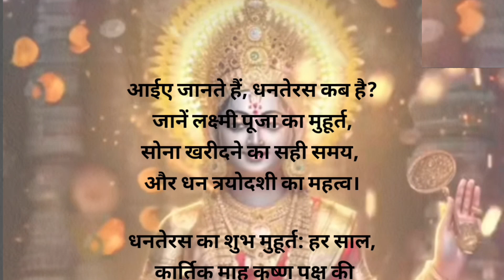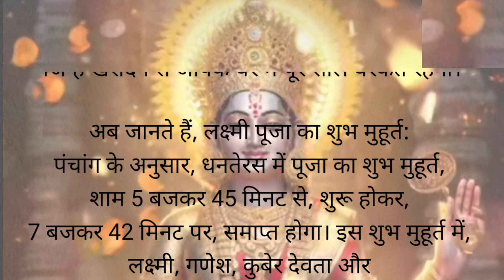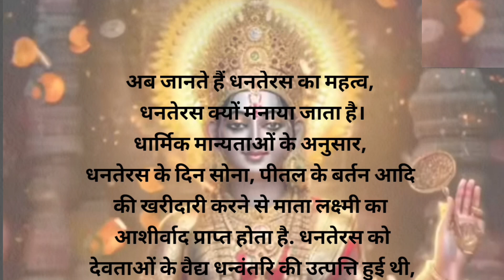धनतेरस पूजन का शुभ मुहूर्त और खरीदारी का शुभ मुहूर्त 2023 |dhanteras Puja & shopping ka shubh muhurt